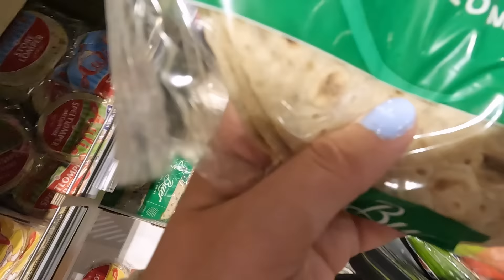Realistic 6:30AM Morning Routine as an Office Worker in Norway | Spend Two Days With Me In Oslo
Come hang out with me over a couple of days in Oslo! I forgot I had this footage from back in June, and figured that it's never too late to share it. Hopefully you'll enjoy this little throwback vlog!

I’m sharing a realistic look at my 9-5 work life here in Norway, including my morning routine (and preparing an iced latte to go) and a bit of  life at the office. I’m also bringing you along to one of my favorite international markets to pick up some fresh ingredients, and I’ll show you how I make two of my favorite recipes: homemade gyros and Vietnamese summer rolls.

0:00 - Intro
0:11 - Morning Routine
0:43 - Prepping Iced Coffee
1:32 - Commute To Work
2:06 - At The Office
2:23 - Lunch Time
3:20 - Cupcakes & Fruit
3:31 - International Food Market
4:31 - Mango Obsession
5:13 - Making Tzatziki & Gyros
8:06 - Picking Up A New Dress
10:00 - Drone Footage
10:19 - New Day, New Morning Routine
11:33 - Oslo & Office Life
11:54 - Simit At Backstube
12:23 - Walk With Penny
12:40 - Summer Rolls For Dinner
14:08 - Shopping Center

Subs: 7060